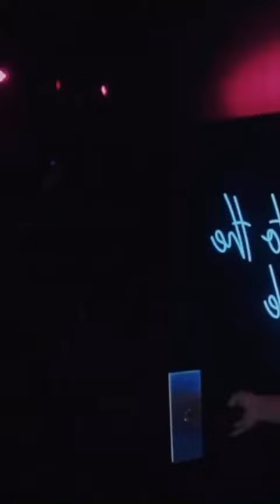Evening with the Stars Private Party Series